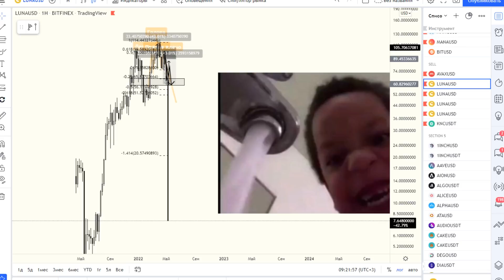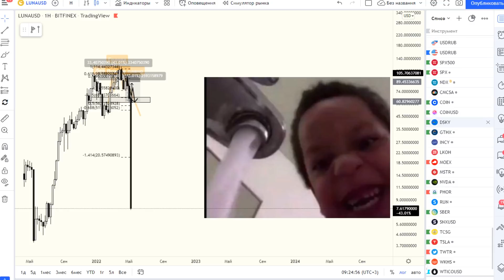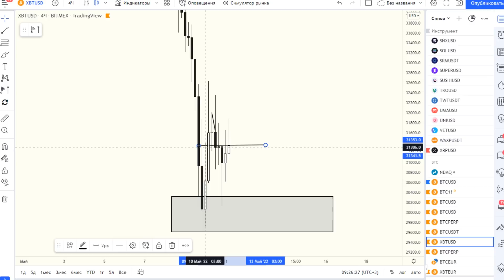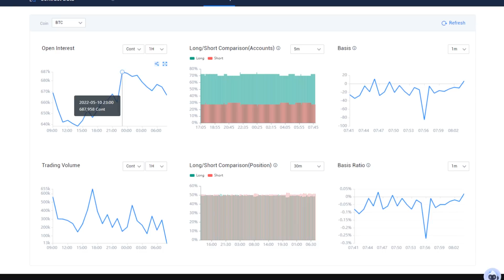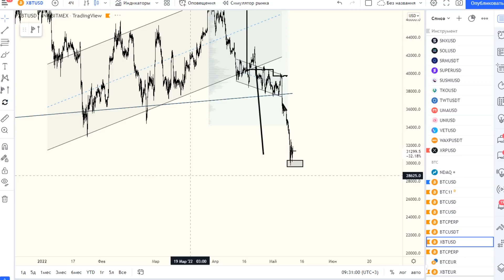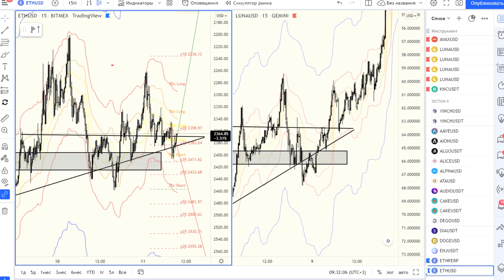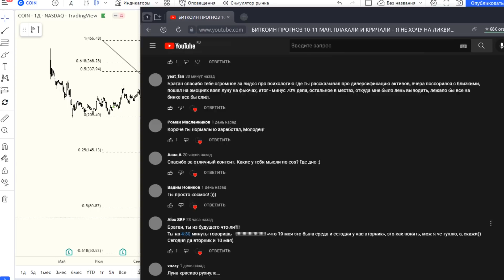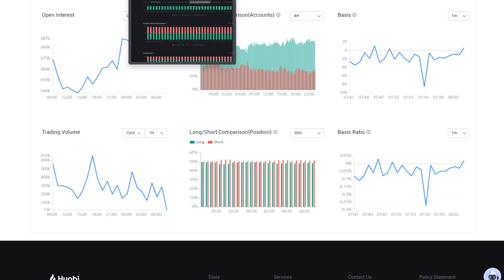БИТКОИН ПРОГНОЗ 11-12 МАЯ. ЭТО КОНЕЦ, СОБИРАЕМСЯ НА ЗАВОД...